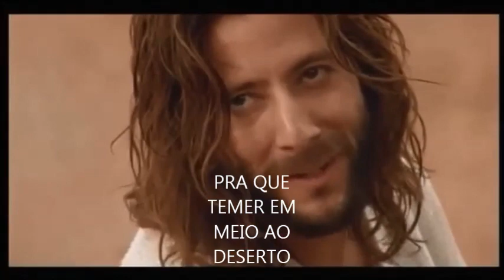ACREDITE PLAYBACK VIRGINIA ARRUDA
ACREDITE, DEUS SEMPRE TEM UMA SOLUÇAO PRA VOCE